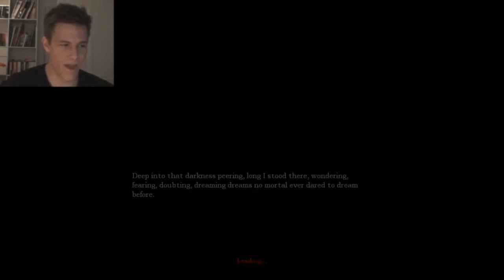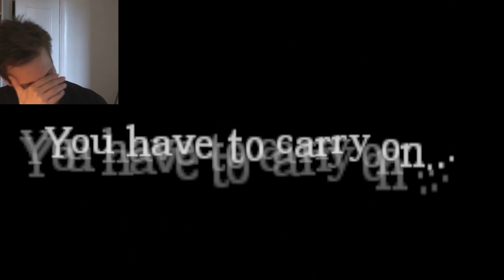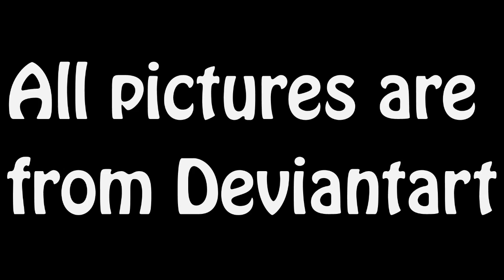10 000 Minions Special! :D